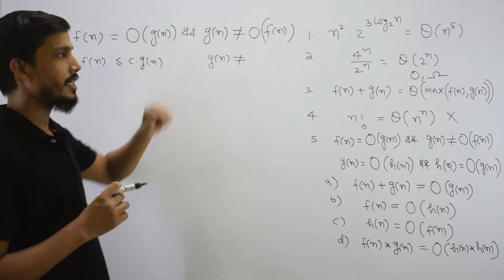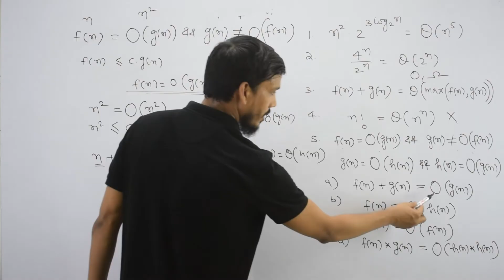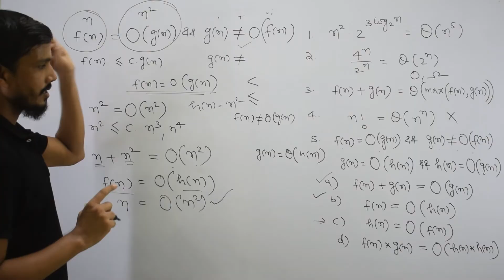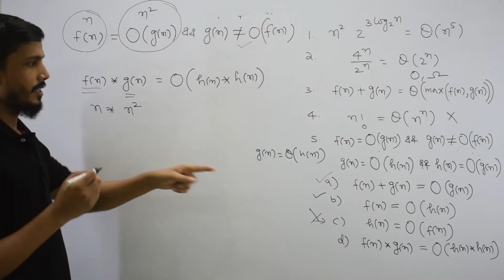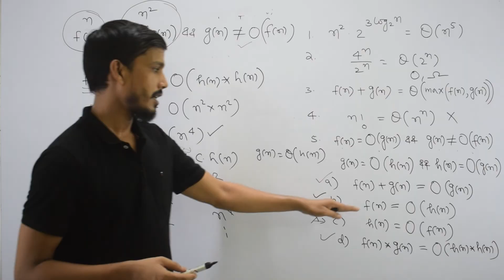Asymptotic Notation Solved Examples | Part-3 | Big O | Big Ω | Big Θ | GATECSE | DAA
asymptotic notation solved examples || asymptotic notation solved examples in algorithms || asymptotic notation solved examples for gate || asymptotic notation gate solved examples || asymptotic notation gate || big o notation examples || small o notation examples

This video explores Big O notation, a fundamental tool for computer scientists and software engineers to analyze algorithm costs. Big O notation is used to measure the growth of a program's running time or space requirements as input size increases. It is a mathematical way to measure time complexity, considering only the fastest growing term and discarding other terms and constants. It is also used to measure space complexity. The video provides examples of how to find the Big O runtime of various algorithms and helps users evaluate and discuss the performance of different solutions to the same problem.

datastructuresalgorithm(mathematical concept)
big oh notation in algorithm analysis
time space tradeoff in data structure
big oh notation in algorithm analysis examples